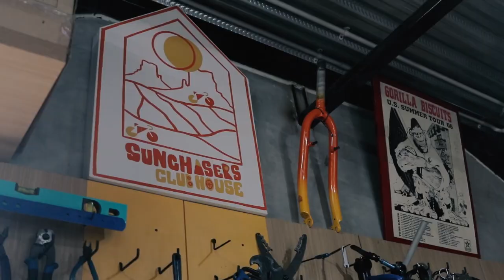SNCC Dream Build MOSAIC RT-2d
Mechanic :  Yoga , IG : @dewantara_yoga
Workshop : Sun Chasers Club House Bogor, IG: @sunchasersclub.house

Frame: Mosaic RT-2d size 50
Groupset: Sram rival axs etap
Casette: sram rival 10-36
Crank: sram rival 48-35
Wheelset: FFWD Tyro
Bottom Bracket: Chrisking bsa 30
Headset: Cane Creek
Saddle: repente quarsa
Dropbar: Enve ses ar 40cm
Stem: Enve compact 90mm
Seatpost: Enve
Bartape: Brooks
Tire: continental gp5000 700x32c
Pedal: Time atac WC